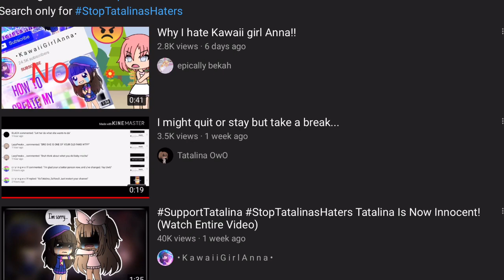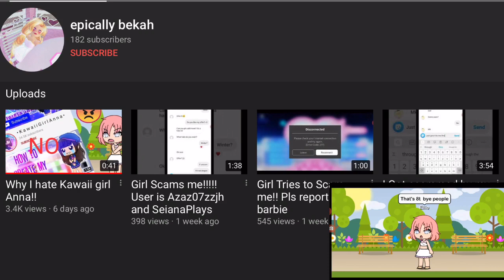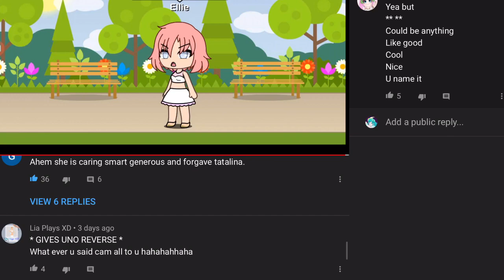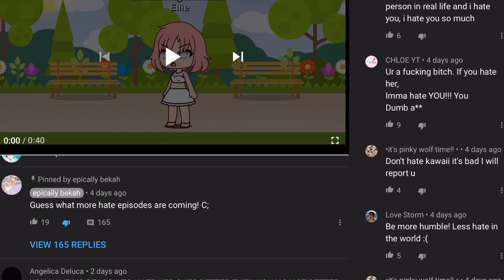STOP HATING OTHER PEOPLE!